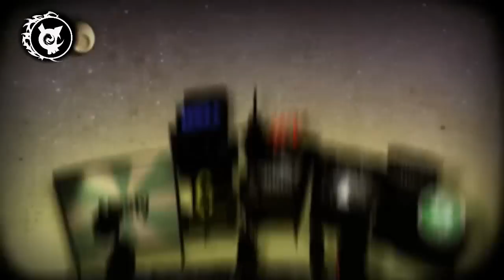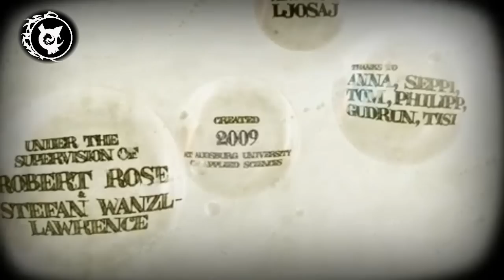Chimera [ Villa Chimera ]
Passare la vita ad inseguirle.
Senza rendersi conto che alle volte è come vivere in una bolla
Senza capire che la follìa è davvero dietro l'angolo.
La follia di una vita inutile,vuota,pericolosamente "trascurata".
Chimere e specchietti per le Allodole.
V.M. 18 !